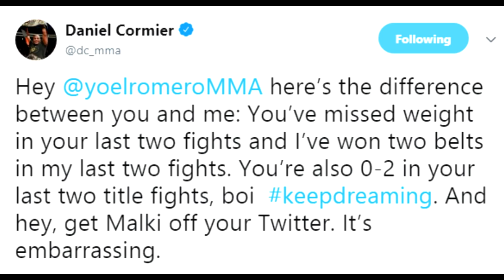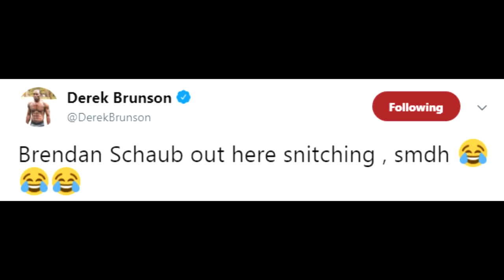Nick Diaz sick of UFC being like WWE, calls out Daniel Cormier (DC)